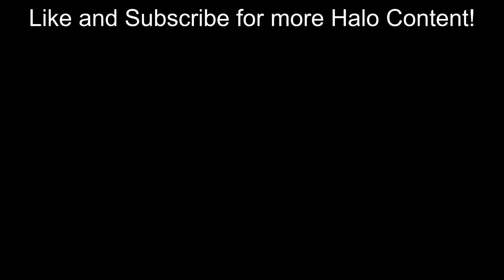New Grapple Tech in Halo Infinite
This is a cool technique that can help you throw off enemies, but is very good for for redirecting a super slide. It helps with Grapple errors too.